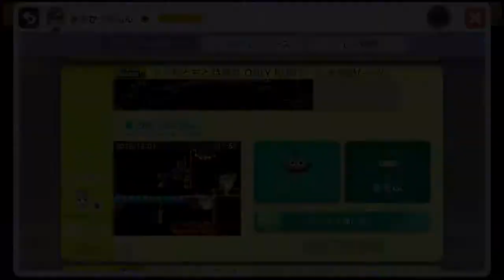マリオメーカー実況やっていきます！ Part 29 超楽しい激ムズコース！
昨日は動画をアップできず、すいませんでした。
今日のマリオメーカーで、ゆっくりしていってくださいね！